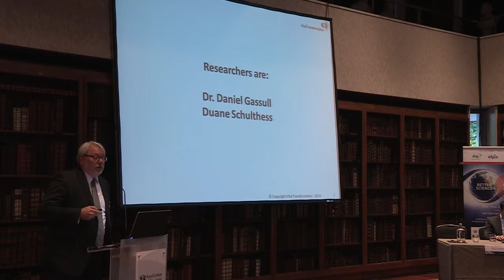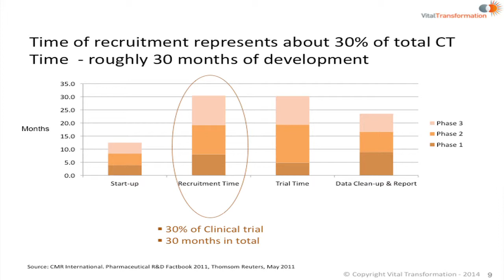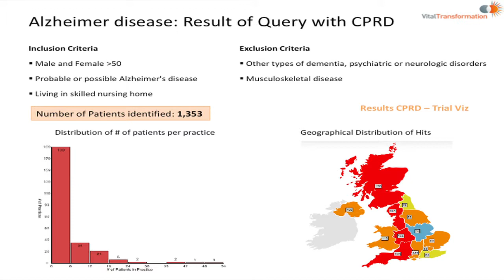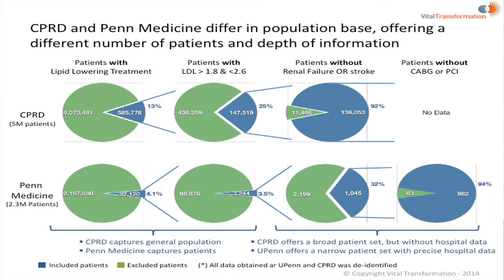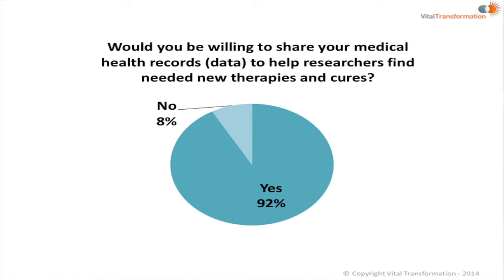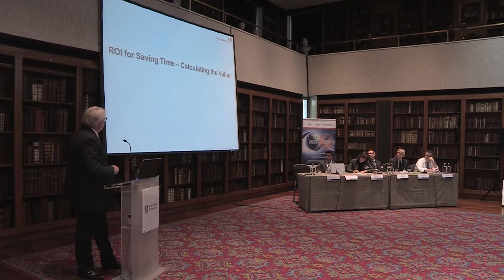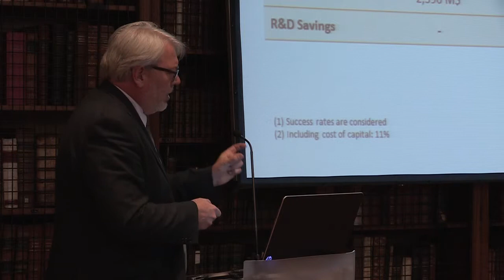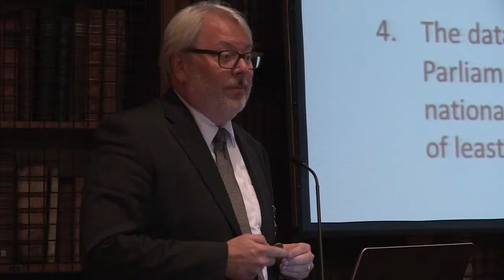High Quality Patient Data and MAPPs; Duane Schulthess of Vital Transformation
A gathering of the world’s thought leaders in medicine’s adaptive pathways to patients (MAPPs).

Duane Schulthess, Managing Director of Vital Transformation, presents research showing the ability of the CPRD and Oracle Health Sciences Network of the University of Pennsylvania to facilitate better recruit for clinical trials, reducing time and costs. It also shows that patient led databases like Patients Know Best are excellent tools for researchers in targeted therapeutic areas.

Building on the EMA’s pilot project in adaptive pathways and the UK Government’s Support of a breakthrough designation, IMI, NewDigs and EFPIA hosted this international conference to outline research and innovation in adaptive clinical pathways and patient data usage.